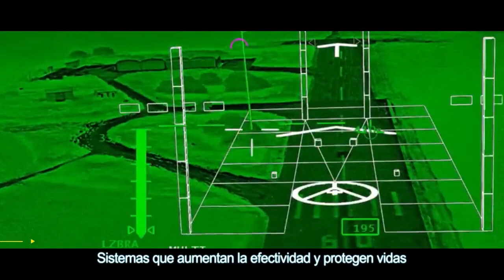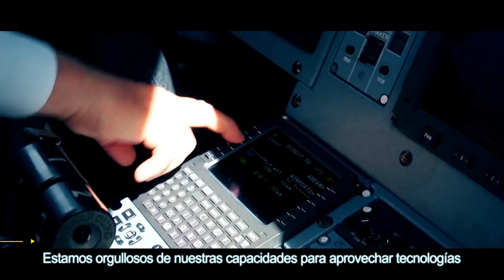Expodefensia2021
معرض Expodefensia2021